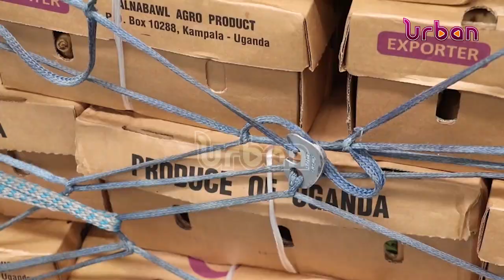Regulating quality of food exports